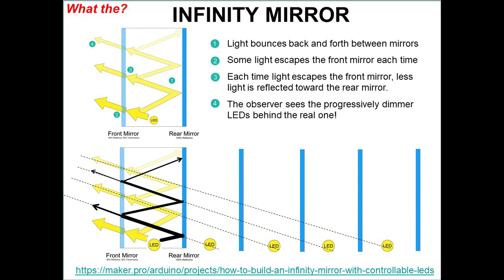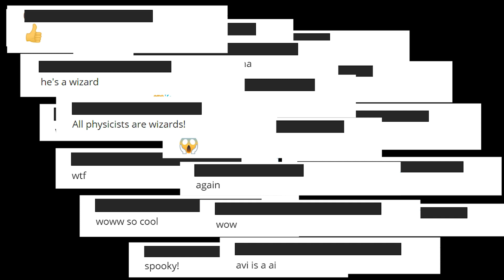11_ShalavShack_Mirror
This clip has been edited from (mostly) live recorded UNSW Global Foundation Studies Physics online lecture sessions between April and October 2020.  All audible comments from moderating physics staff and the online comments from the students are genuine.